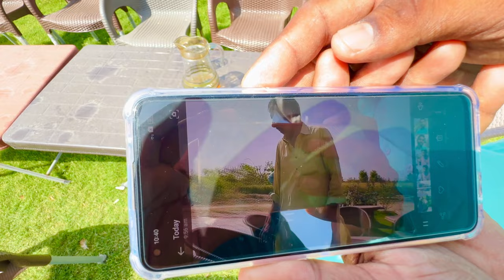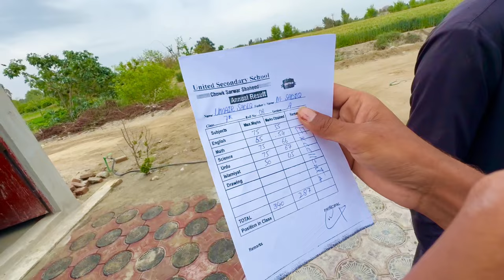Malik Umair Ny Fakhar Say Sir Onch Kar Dia😃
Malik Umair Ny Fakhar Say Sir Onch Kar Dia#malikrizwan